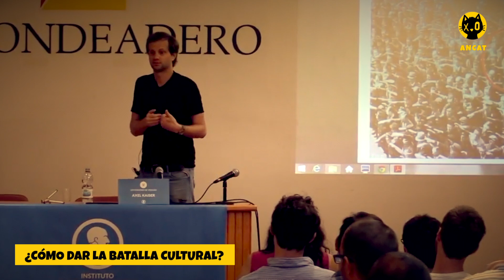AXEL KAISER VS MIGUEL ANXO BASTOS ¿Cómo dar la BATALLA CULTURAL? TIBIOS contra DUROS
Axel Kaiser nos habla sobre la futilidad de las peleas entre los liberales, libertarios y ancaps, argumentando que entre nosotros nos peleamos por temas que nos resultan apasionantes como el debate entre la reserva fraccionaria y el coeficiente de caja del 100% o entre la escuela de Chicago y la escuela Austriaca pero que en realidad son temas menores cuando los comparamos con los grandes debates de la batalla cultural.

Por tanto según Axel Kaiser la mejor manera de dar la batalla cultural es evitar ser radical en los planteamientos para así poder debatir y no ser excluidos de las discusiones. A lo que un discrepante Miguel Anxo Bastos responde con su dureza habitual ante la tibieza de los argumentos de Axel Kaiser.

¿Tú que piensas?¿Debemos ser tibios o duros?¿Cómo dar la batalla cultural? o mejor aún ¿Cómo podemos ganar la batalla cultural?

CAPITALISMO, AHORRO Y TRABAJO DURU!!! MIAU...
VIVA EL ANARCOCAPITALISMO

🤯 Aquí los títulos referidos en el video/Expande tu conocimiento mientras ayudas al canal:
De Axel Kaiser:
"La Miseria del Intervencionismo"
"La Neo-Inquisición"
"La TIRANÍA de la IGUALDAD"
"El Engaño POPULISTA"
"La FATAL Ignorancia"